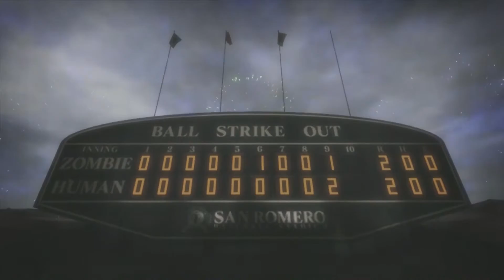Lollipop Chainsaw Lets Play pt 8: Baseball Rage!!!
Whats happenin chiefs and welcome back to the channel this is part 8 of my Lollipop Chainsaw lets play